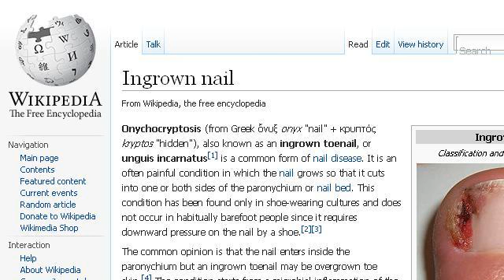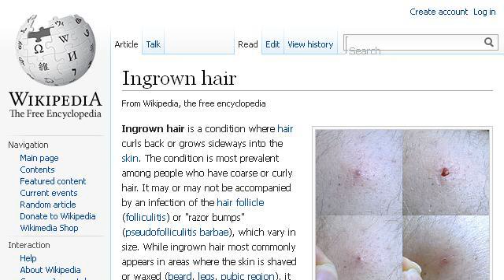Ingrown Hair And Dogs